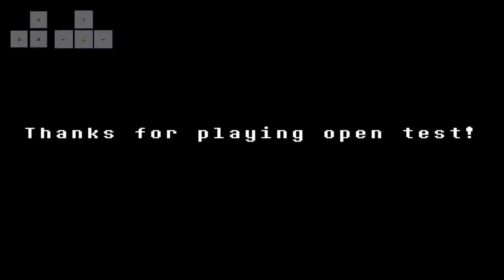스폰지밥은 칼 맞아도 안 죽을 건데 spongeswap spongebob phase-1-2 open test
링크